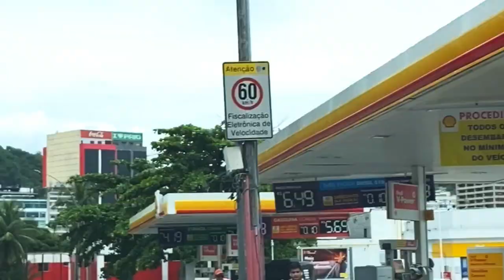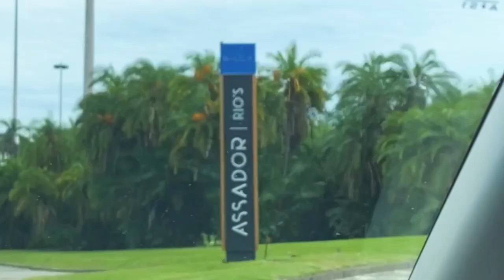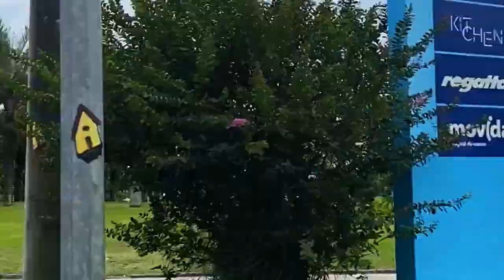Como é linda a Zona Sul do Rio de Janeiro, um verdadeiro paraiso verde!